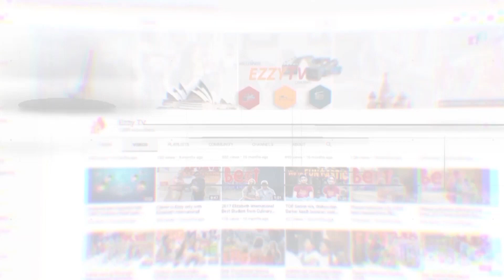Icip - Icip Asian stories